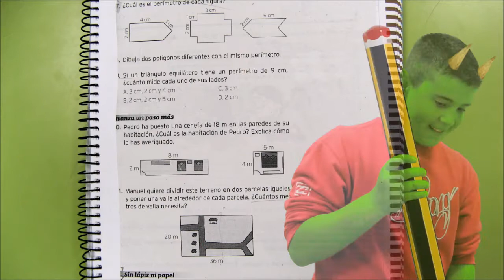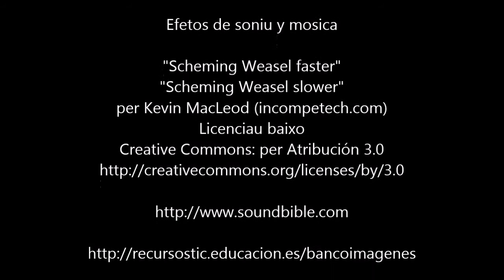El diaple per las patas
Dimpués de las obras en la escuela de Plan, va tornar a amanixer un cañuto que yera amagau debaixo de tierra fa años. Qui sabe lo que leva dentro...

Finalista del XIX Festival de Cine de Zaragoza en la categoría "Valores educativos y ciudadanos" en 2014.

Video feto per es borches de la escuela de Plan del C.R.A. Cinca-Cinqueta en 2013.